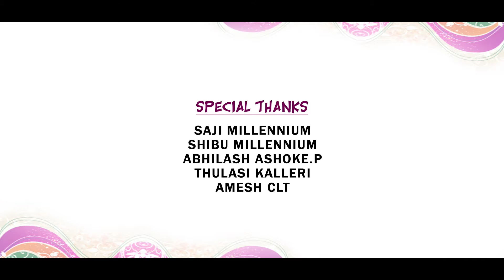Thavassalna Bi Bismilla | Ramla Beegam | Salam Master | M.S Baburaj | Traditional Mappila Song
Watch: Thavassalna Bi Bismilla RamlaBeegam SalamMaster M.SBaburaj Traditional Mappila Song

Direction: Usman Omar
Singer: Ramla Beegam
Orchestration: MS Baburaj
Camera: Praviraj V Nair
Editing: Nidhin.P.Kecheri
Ass. Camera: Shafi